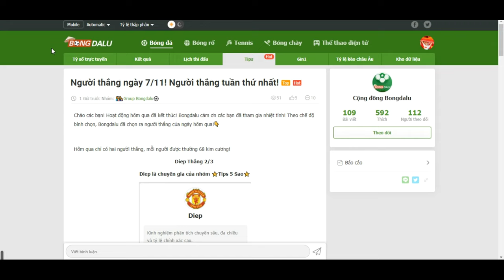Người thắng của hoạt động ngày 7/11!- Bongdalu.com- Ngoại Hạng Anh, Tây Ban Nha, C1